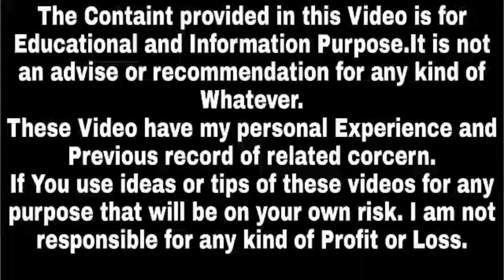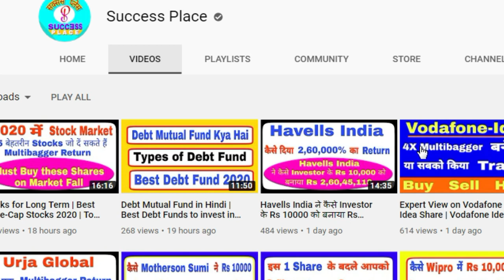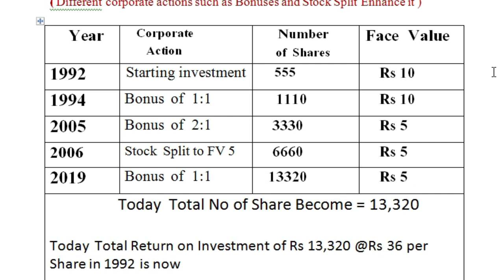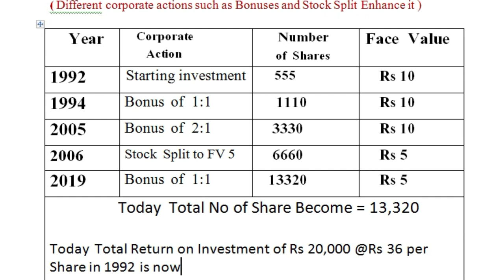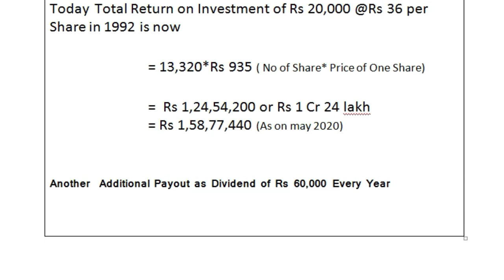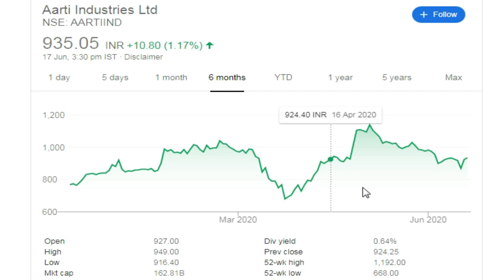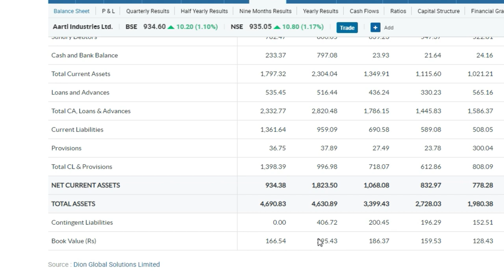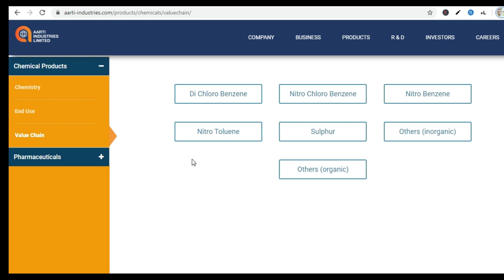Aarti Industries ने कैसे Investor को बनाया करोड़पति | Aarti industries Stock Review | Success Place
Aarti Industries ने कैसे Investor को बनाया करोड़पति |  Aarti Industries ने कैसे Rs 20000 को बनाया Rs15877440 | Aarti industries Stock Review | Success Place